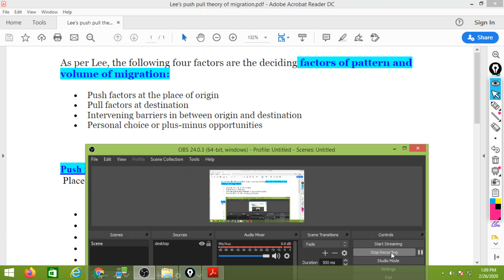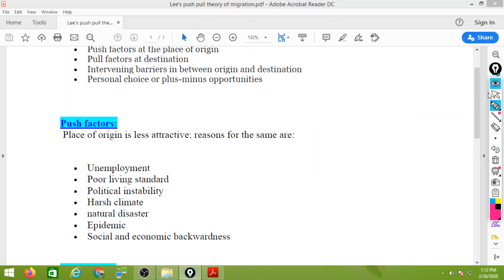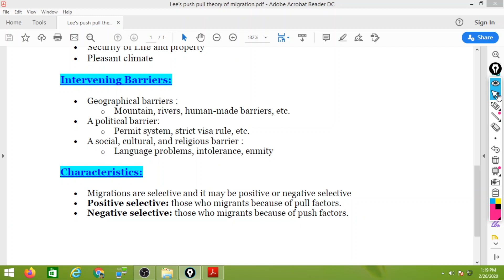Lee's push-pull theory of migration | theories of migration | Population and Settlement Geography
Lee's push-pull theory of migration | theories of migration | Population, and Settlement Geography for UPSC, UGC NET, UP PCS PSC, MPPSC, states PCS and other exams